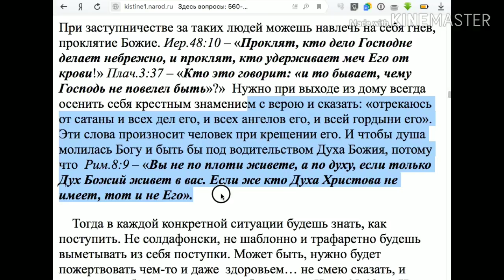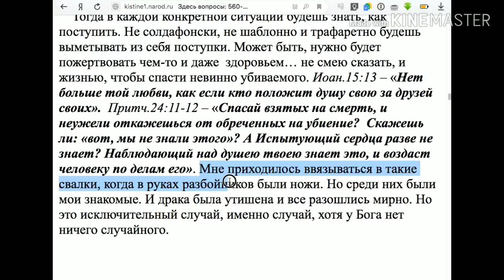57. Как вести себя, если видишь драку?